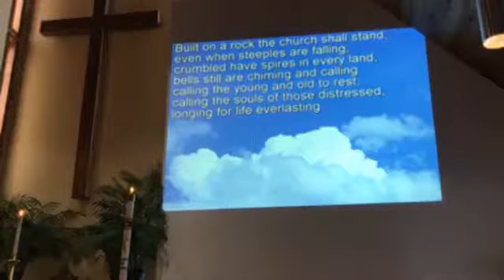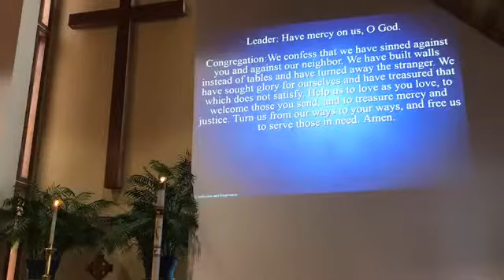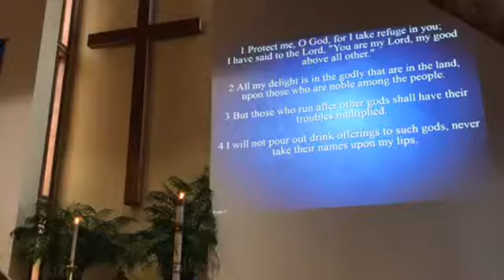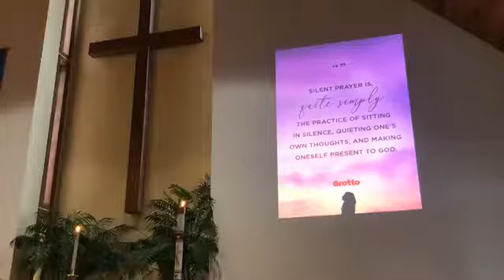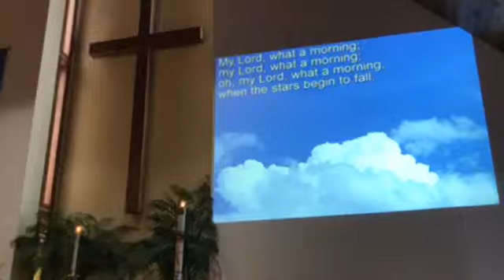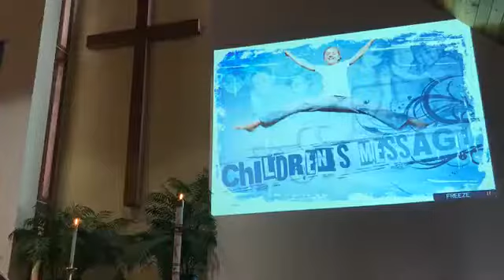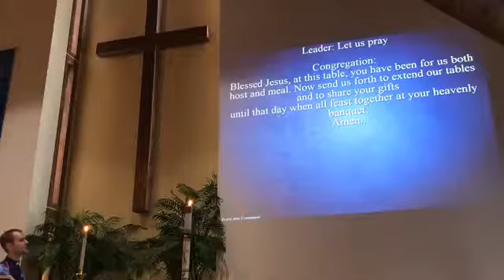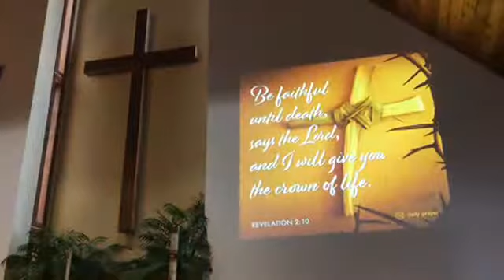Bethesda Lutheran Church Sunday, November 14, 2021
Carlton, MN
Sunday, November 14, 2021
Pastor Seth Wynands
Copyright Lic.#1239575
Streaming Lic.#20840564